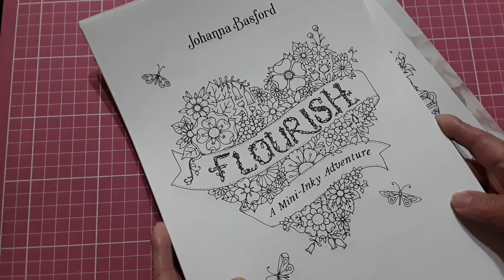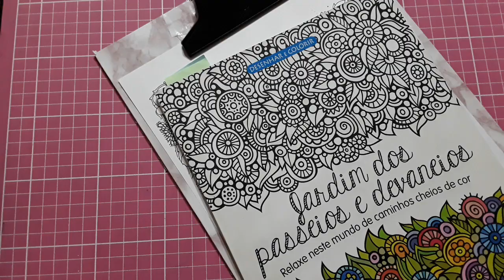Colorindo com o Leo & Leo Ouro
Colorindo com o Leo & Leo Ouro. Colorindo uma imagem do Livro Flourish da Johanna Basford .

Lá ela Colore desenha e ensina a desenhar.